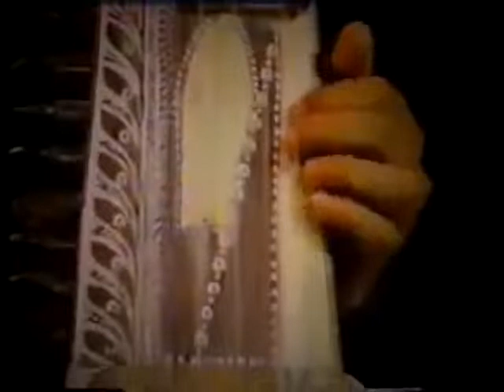Pt Nikhil Ghosh with Nayan Ghosh & Dhruba Ghosh Sitar - Sarangi duet